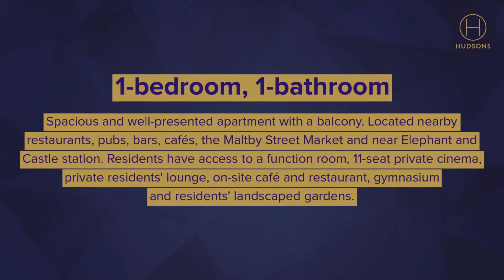1 bedroom apartment for rent in Lambeth | Hudsons Property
This spacious and well-presented apartment enjoys an open plan living and dining area, fitted kitchen with integrated appliances, wood flooring, full length windows, fitted bedroom storage with modern bathroom suite.

 Residents also have access to a function room, 11-seat private cinema, private residents' lounge, on-site café and restaurant, gymnasium and residents' landscaped gardens. There are amenities located nearby including restaurants, pubs, bars, cafés, shops and the Maltby Street Market. The development is located near Elephant and Castle station, providing Underground and rail services for commutes across the Capital.
 Available early August.